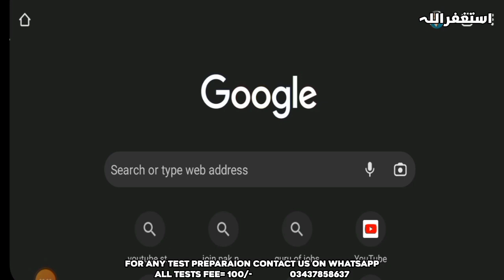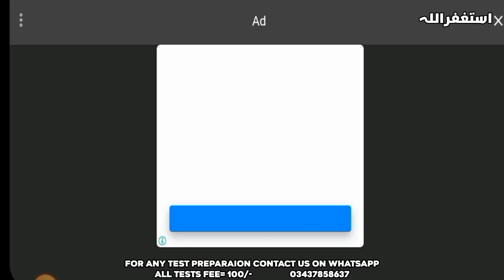New BPSC Jobs 2023 || BPSC New Jobs Big Bharti 2033/ Middle Matric Jobs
MISSING JOBS UPDATE

Hello Friends,

In this Channel we shall update you all upcoming jobs and latest jobs in our country Pakistan that will make your future bright

We shall also update you about new, latest and upcoming jobs in all Provinces e-g: Punjab, Sindh, KpK, Azad Kashmir, Balochistan, Gilgitbaktistan and Islambad.

: Note Preparation Fee is 100/- Only

Thanks.